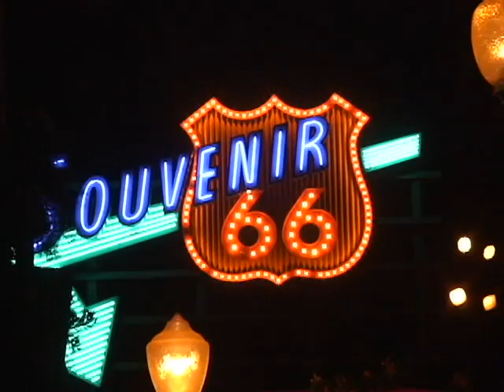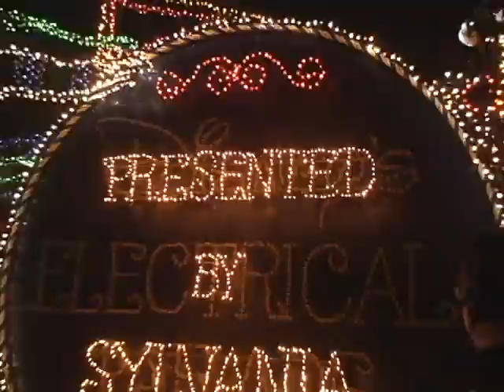Electrical Parade 2007 - Disney en la Maleta